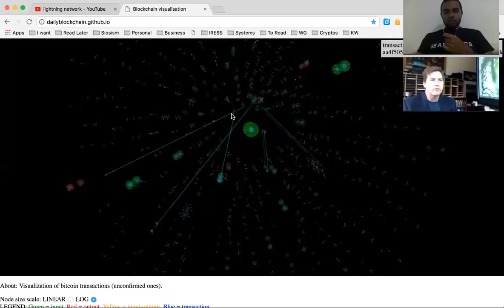BWC - Interview with Dr. Craig S. Wright on Bitcoin Cash, 2018 Predictions & Bitcoin's True Purpose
In our first formal interview for Bitcoin Will Come, we sit down with Craig S. Wright, Chief Scientist for nChain, lifetime learner and academic, and a well-known supporter of Bitcoin Cash.

In this interview, we talk not only about Craig and his involvement in Bitcoin's history, but also about his underlying belief system, perspectives, and outlook as we move into 2018.

Hope you enjoy the interview!

Chapters:

0:00   Craig Wright’s Introduction

1:42   Crypto World Involvement

2:11   Information Security Involvement

4:17   Craig’s Influencers

7:39   Twitter Handle & Painting Explanation

9:57   Downsides of the Constants Desire for Knowledge
"Like everything becomes an addiction of times, knowledge itself is an addiction. Knowledge isn't power. Knowledge can be used as a lead of power. One of the saddest things from any people having knowledge without power, now people, knowledge is power but the right knowledge can be powerful and the wrong knowledge can be distractors."

12:19   The Effect of Capitalism on Four Parts
Capitalism is a Red Queen Game, you have to keep it faster and faster just to stay still. You can never stop.

16:53   Britain Competition

20:20   How people with Under 2usd Wages Uplift Using Bitcoins by Craig

27:03   Bitcoins Regulations and What will be Happening Next This 2018 Around Regulatory Side
"If you want to say Bitcoin is too complex then quite frankly might do you want simpler and getting into that, that's gonna happen next year."
"You have no idea how banking works quite frankly, so you can't shoehorn Bitcoin into banking. You have basically shoehorn banking into Bitcoin. And if you don't get that, you are filed, the end."

30:40   Difference Between Bitcoin Cash and Bitcoin

36:40   Off-chain Solution to Consider Bitcoin

37:59   On Lightning Network

39:57   People Connection

42:39   Dealing with Trolls Over the Internet
"For everything you gain, you lose something"

44:11   When will Bitcoin Cash Roll Exactly?

45:30   1mb Cap Analogy

47:15   SPV Explanation

51:19   Banks Role in the System in 10 years Time - Craig's Insight

55:50   Effect of Money Laundering Law in the CryptoSpace

58:08   Bitcoin Challenges in Reaching its Full Potential

1:02:22   Bitcoin Cash for Micropayment in the Future

1:10:00   Craig's opinions on Bitcoin Gold, Bitcoin Diamond, Bitcoin Platinum, etc.

1:11:22   Meaning of success to Craig

1:13:52   If Craig could be any animal in the world, what would he be and why